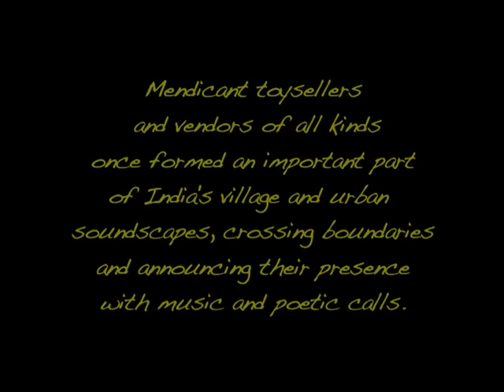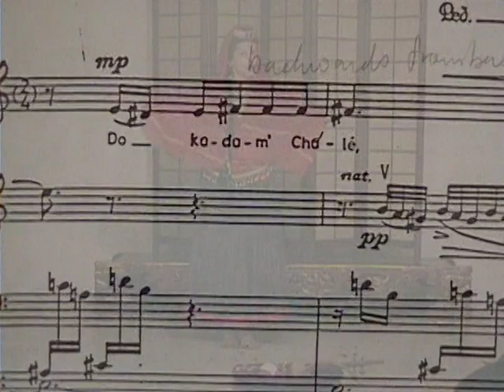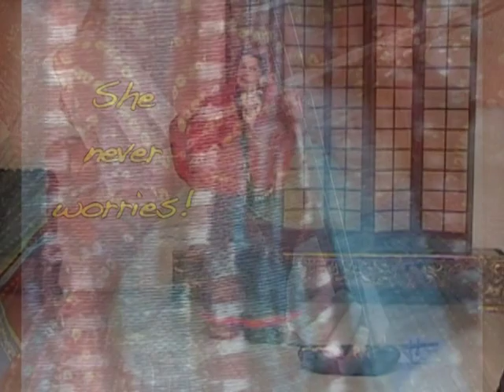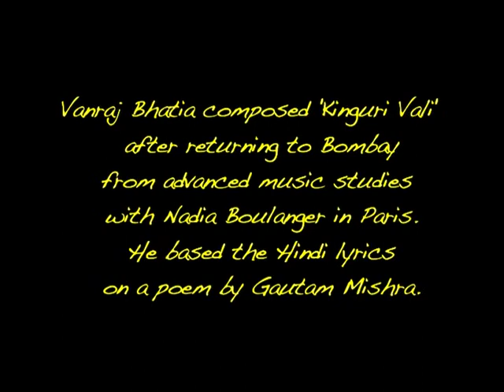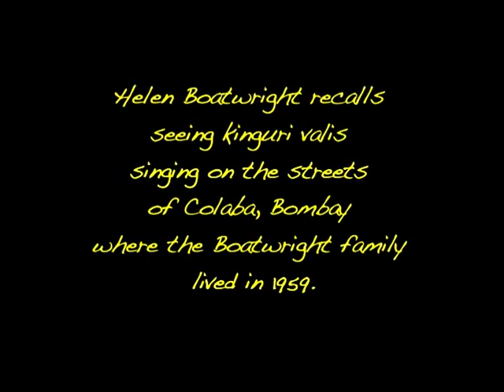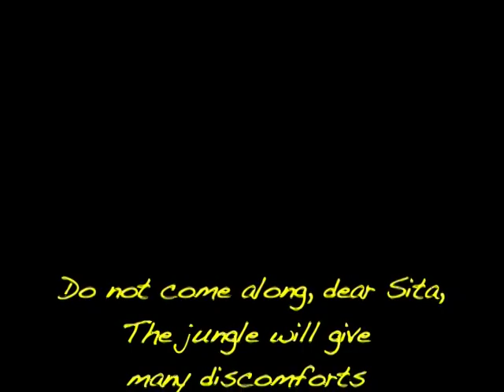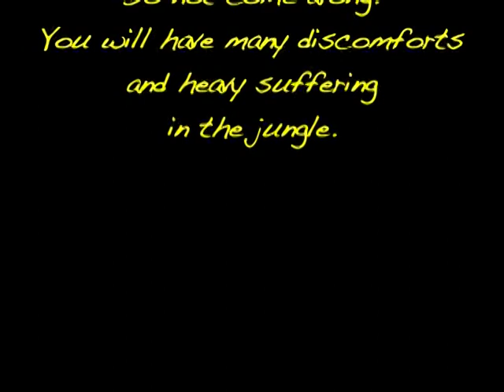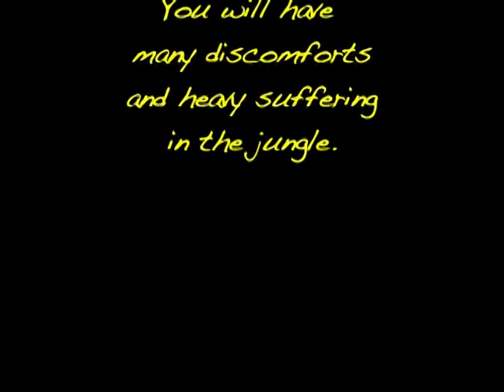Kinguri Vali - Vanraj Bhatia, composer; Amy Catlin, soprano; Joan Thompson, piano, Larry Kohorn, vln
This song, an operatic scena in Hindi, is in the voice of a mendicant toyseller in Northern India. She appeals to children to learn to play the toy violin, describing her life as a woman alone in the world with her violin.
Vanraj Bhatia's original published version of Kinguri Vali was released through Oxford University Press in 1969.